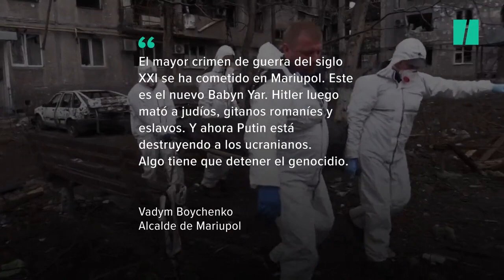Las autoridades de Mariupol revelan el hallazgo de una gran fosa común con hasta 9.000 cuerpos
El alcalde de Mariupol, Vadym Boychenko, ha informado del hallazgo de una nueva fosa común de unos 30 metros de extensión cavada por las tropas rusas a unos 20 kilómetros de la ciudad, cerca de la localidad de Manhush.